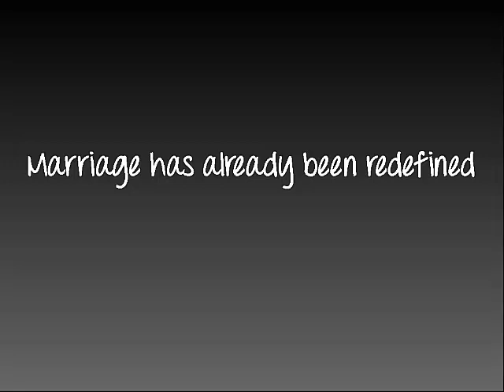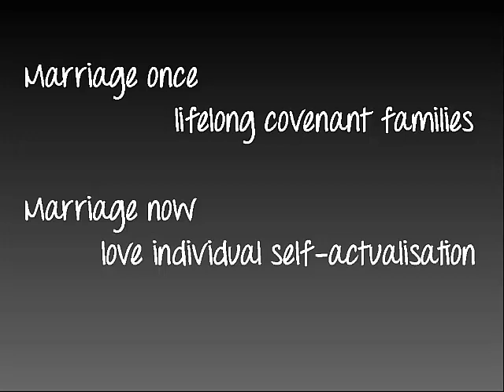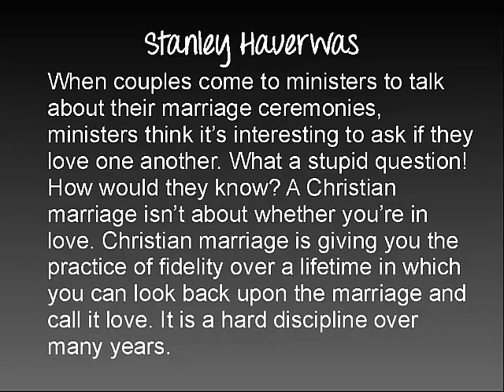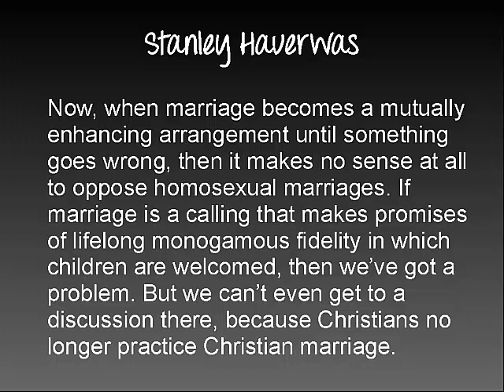Christians no longer practice -Christian Marriage-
In the podcast I'll take a pagan suggestion from the Sidney Anglicans, and a scathing critique of the churches (from Stanley Hauerwas) and think more clearly about Marriage equality-the Redefinition of Marriage.